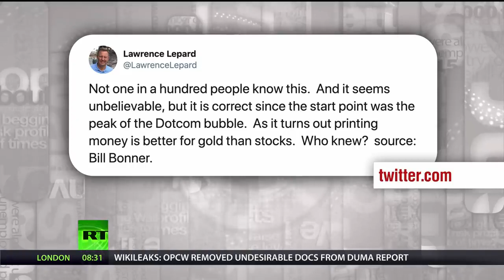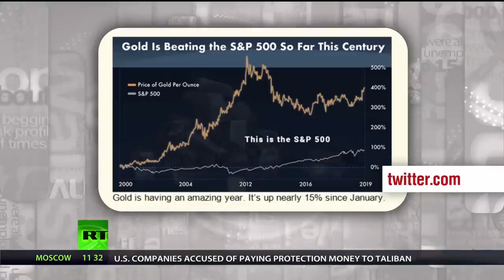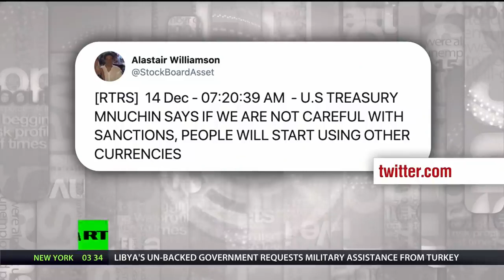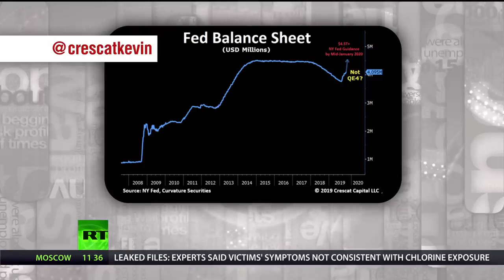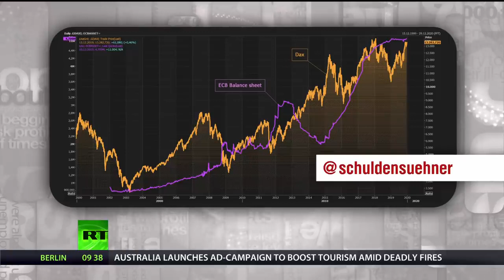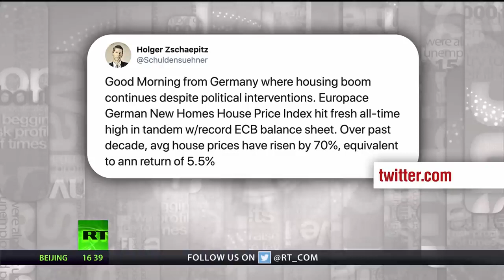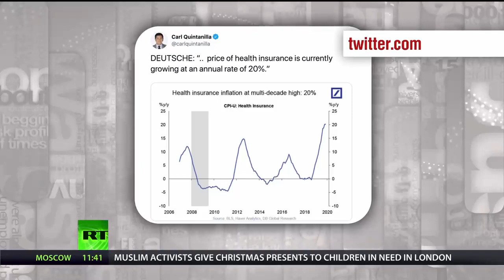Printing Money, Chopping Down Trees - Keiser Report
RT - Keiser Report

In this episode of the Keiser Report from Rio de Janeiro, Max and Stacy note the acceleration of the rainforest being chopped down into the last months of the year. At the same time, out of control money printing from the Fed is sending stock markets to all time new highs.

In the second half, Max continues his interview with private equity investor and former banker, Robert Wilson, who has lived in Brazil for over twenty years. They discuss the more sound economic arguments for maintaining the Amazon than chopping it down for timber.

The nature of the rainforest makes it for more rational to keep it for the long term intellectual property prospects to be found in the unique flora and fauna of the region. They also discuss China’s important trade relationship with Brazil and about the need for greater immigration into the country.